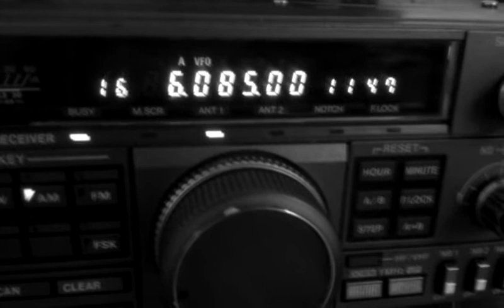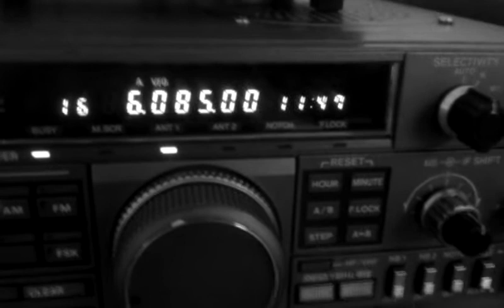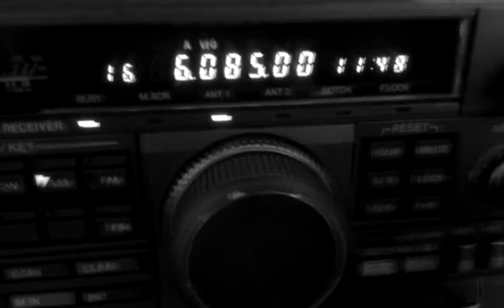Pur 1 6085khz german. French